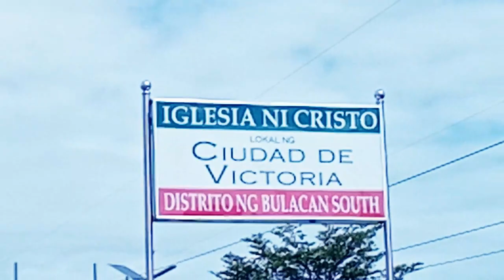PART 1 THE GARDEN SAN JOSE TO BOCAUE BIKE LANG BRAD/Ka Luy Kalbo TV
support lang tayo mga GUYS

WE WILL SUPPORT SUCH THINGS IF DRIVER SWEAT TRUCKERS :) :)
PLEASE FOLLOW MY FACBOOK FANPAGE JUST SUPPORT US GUYS :)